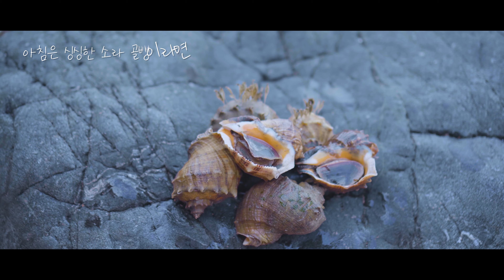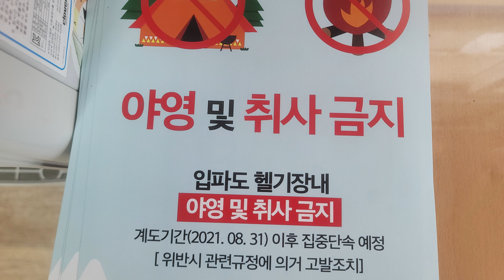베프 백패킹 입문시키려다 결국...ㅣ역대급영상 꼭! 봐주세요ㅣ캠핑하다 수장될 뻔ㅣ여름바다백패킹ㅣ경기도최고의섬ㅣ오지섬백패킹ㅣ전세캠ㅣ최고의해루질장소ㅣ사리때해루질ㅣ스노클링ㅣ입파홍암ㅣ4K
무더운 여름을 맞이해 시원한 섬으로 백패킹을 다녀왔습니다.
친한 친구를 백패킹에 입문시키기 위해 조금 편한 장소를 선택했지만,
하필 사리(밀물과 썰물의 차가 최대치인 시기)때를 선택한지라 만조때 박지까지
바다물이 차는 바람에 잠도 제대로 못자고
급히 텐트를 옮겼다가 물이 빠진 후 다시 복귀해야만 했습니다.
날씨가 너무나도 더운 탓에, 정말 오랜만에 수영을 즐기기 위해 스노클링 장비를
장만해서 아주 제대로 시원한 여름바다를 만끽할 수 있었습니다.

해당 박지가 있는 입파도는 8월까지 계도기간을 거친 후 백패킹이 금지되는 장소가
될 예정입니다.
그 이유는 일부 몰상식한 백패커들의 행태때문이었습니다.
개인적으로 입파도는 제가 꽁꽁 숨겨놓고 찾아가는 박지장소 였습니다.
(지난 2월에도 방문후 백패킹 영상을 만들었던 곳입니다)
그런데 얼마전 큰일이 벌어졌었다고 합니다.
입파도에서 가장 백패킹하기 좋은 장소로 알려진 등대아래 헬기장에서 백패커들이
무단으로 캠핑을 하는 바람에 응급상황에서 헬기가 제때 착륙하지 못하는 사건이
발생했다는 이야기를 들었습니다.

제가 예전부터 누누이 말씀드렸었지만, 헬기장은 캠핑을 하는 곳이 아닙니다.
부끄럽지만 저 역시도 잘 모르고 헬기장 한켠에 텐트를 피칭했던 적이 있었습니다.
다행히도 주위의 백패커분들의 조언으로 다시는 안하게 되었지요.
애초에 힘들게 산을 깍아 땅을 평평하게 다져 헬기장을 만든 이유는 응급상황이
발생 되었을때 환자를 신속하게 이송할 목적이었을겁니다.
보통의 헬기장은 시야가 트여있는 산 중턱에, 그것도 텐트치기 좋을만큼 평평하다는
이유로 많은 백패커 분들이 그 위에 텐트를 피칭하고 있는 실정입니다.
당신의 짧고 이기적인 생각에 어떤이의 생명은 위태로울 수 있음을 명심해 주세요.

요즘엔 열심히 공부해서 영상을 한땀한땀 정말 정성스럽게 제작하고 있습니다.
그런 연유로 업로드의 텀이 좀 길어진 점 죄송하게 생각합니다.
하지만 조금 더 기다려 주시는 만큼 훨씬 더 멋진 영상으로 보답해 드리겠습니다.
오늘도 시청해주신 모든 분들께 감사드립니다. 행복하세요.

추신 : 제가 6개월간의 꿀맛같은 휴식기를 끝내고 취직을 하게 되었습니다.
         근무지는 경상남도 김해입니다.
         처음으로 서울을 벗어나 먼곳에서 생활하게 된 셈인데요.
         이번 결정은 남도지역에 너무나 가고 싶은 곳들이 많다는 점이 한몫했습니다.
         앞으로는 따뜻한 남쪽의 영상이 많이 업로드 될 예정이니 참고부탁드립니다.

"Somewhere Over The Rainbow" - Yip Harburg (ʻUkulele Cover)

Kokomo - The Beach Boys (covered by Bailey Pelkman)

Surfin' U.S.A - (covered by A Beach Boys Tribute Live)

Tent : Camptown Focus 100 (1P), Camptown Caspi 300 (3P)
Camera : Sony A6400
Lens : 1) SEL35F1.8 OSS
            2) PZ 18-105 F4 G OSS
Microphone : Rode Video Mic Go
Action Cam : 1) Sony FDR X3000R
                        2) Gopro Hero 4 Silver
                        3) Insta 360 one X 2
Phone : Samsung Galaxy Note 20 Ultra
Gimbal : Feiyu G6 Max
Drone : Dji Mavic 2 Pro
Recorder : Sony ICD-TX650
Tripod : Jusino X-2340 + BT-05(볼헤드)